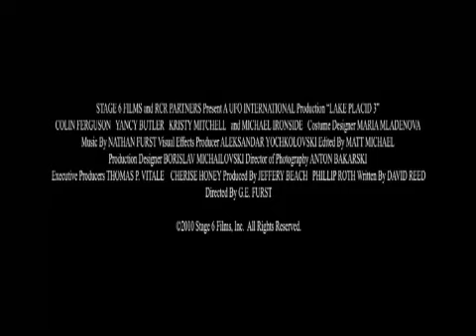Lake Placid 3 Unrated Trailer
There was a Lake Placid 2?